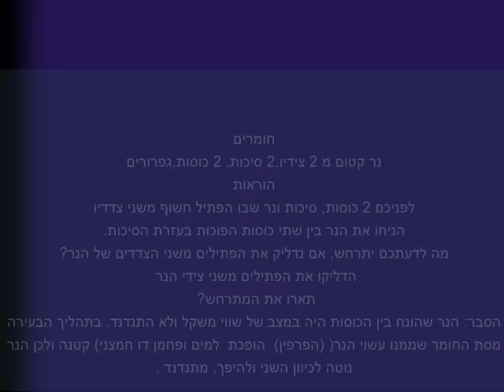נסוי עם נר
חח